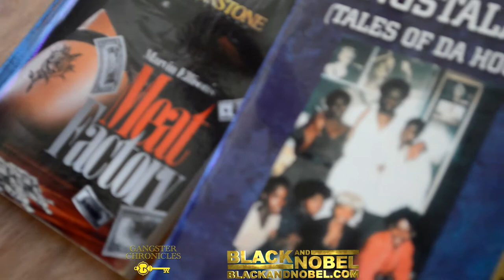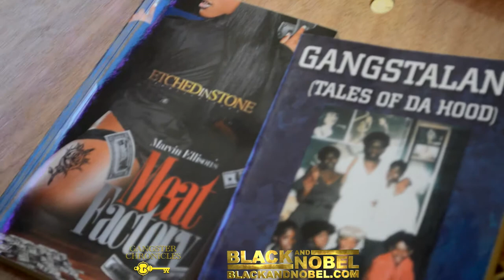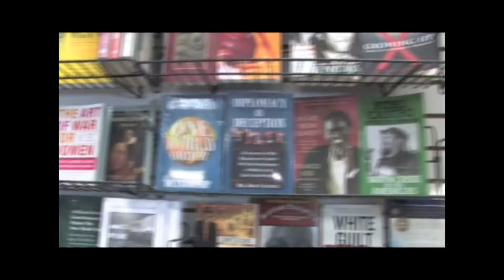Marvin Ellison The Cookie Stroll